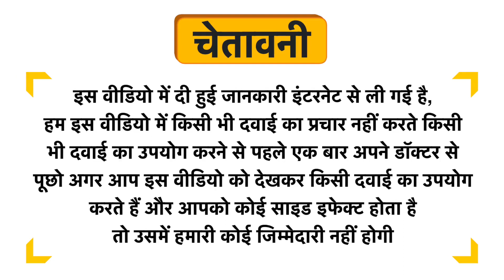S & M Pharmacy Semenax Veg Capsule Uses in Hindi | Side Effects | Dose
S & M Pharmacy Semenax Veg Capsule Uses in Hindi | Benefits | Side Effects | Dose